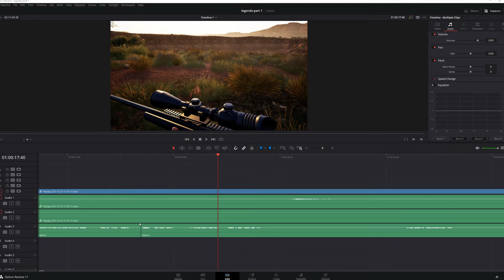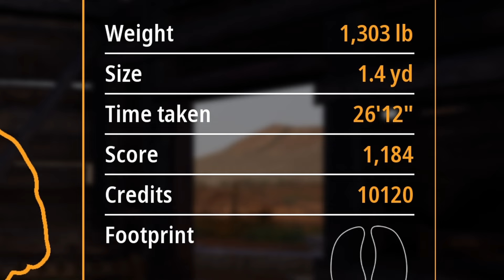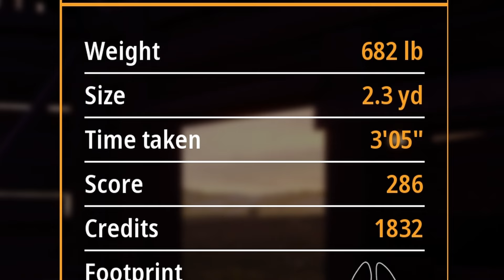7 Legendary Animals So Far! Hunting Simulator 2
With the Legendary grind under way, some new editions are made to the Legendary animal collection.

For the hunt I use; The Carbon wolf 85 in 9.5, The Rec10 in .308 and the Rec7 in .223.

Legendary whitetail
Legendary Turkey
Legendary Bison
Legendary Elk
Legendary Wild Boar
Legendary Red Fox
Legendary Bighorn Sheep

Not a Bad start.

Cpu: Intel I9 9900k All core lock at 5 ghz
Memory : 32GB Corsair vengeance PRO3200mhz
MB: Asus z390 prime a
Graphics card: EVGA RTX 2080 TI FTW3 Ultra Hybrid (Mod 240mm rad and external pump)
Display x2:  LG 27GL83A-B, Acer B286HK
Audio: GoXLR Mini, Shure SM58, Sennheiser HD 280 Pro
Cam: Logitech C920
Peripherals: Logitech G413 Keyboard, Logitech G502 Mouse